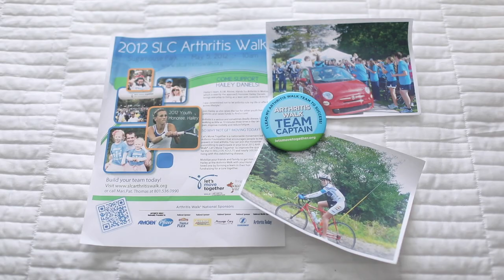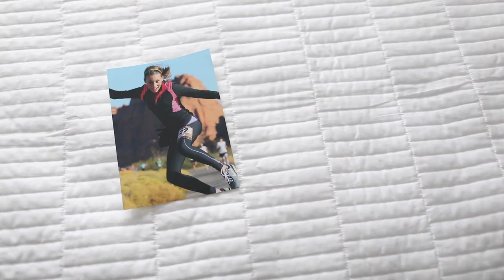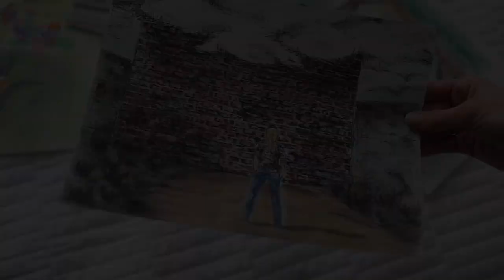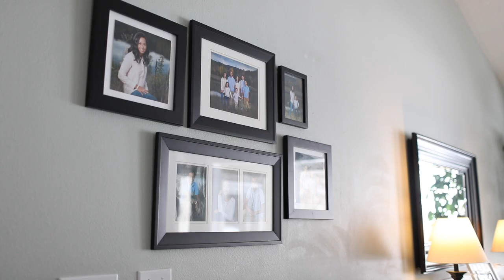Juvenile Arthritis Children's Book Kickstarter Film 2018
Arthritis In Motion stands for living life to it's fullest despite difficulties and challenges.

"Arthritis In Motion - Featuring Smiley Riley" is a story about a girl living with arthritis. With goals and dreams of reaching Smiletropolis, she travels down a long road and faces many roadblocks along the way. A superhero named JA-Boy comes and teaches her more about her arthritis, and helps her see things in a more positive light!

This book is a resource for individuals and families affected by Juvenile Arthritis and related diseases. This book provides kids with an understanding of what Juvenile Arthritis is as well as positive encouragement of a bright future despite the struggles of living arthritis.